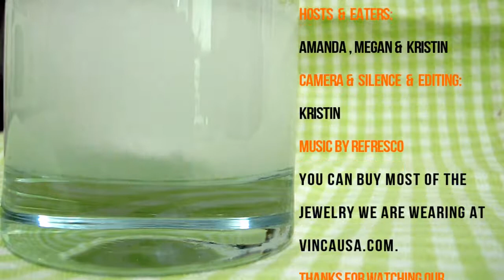Best ATX Tacos: Tyson's Tacos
Austin, TX is known for our tacos and Tex-Mex food. We love tacos at Vinca, especially when washed down with a frosty can of Austin Eastcider's Blood Orange Cider. Here's our current pick for favorite Austin taco joint, Tyson's Tacos.

You can purchase most of the jewelry in this video at VincaUSA.com.